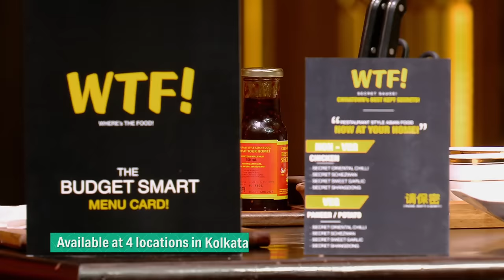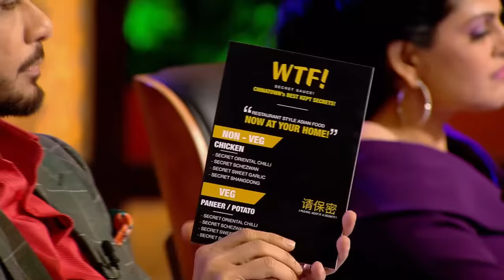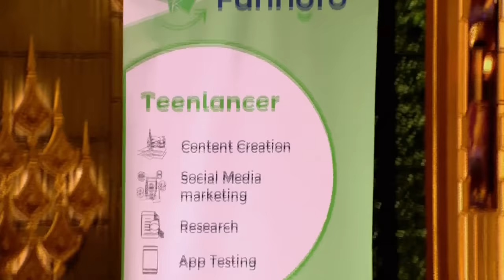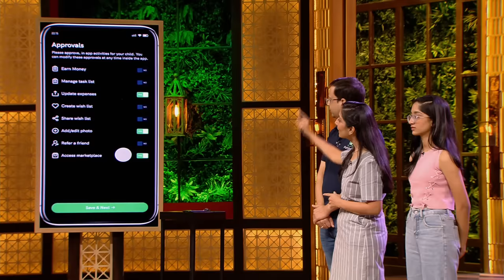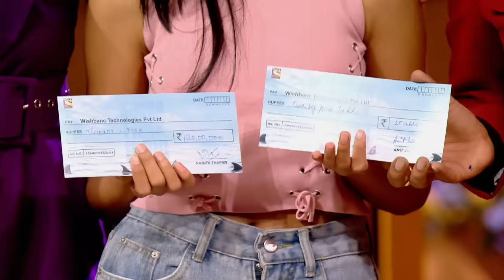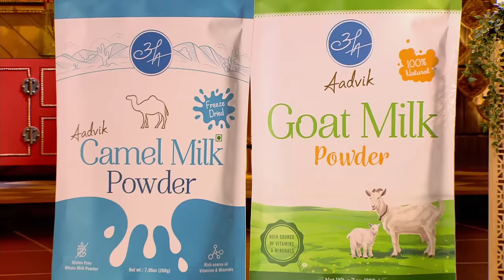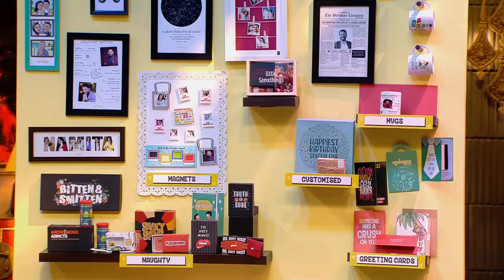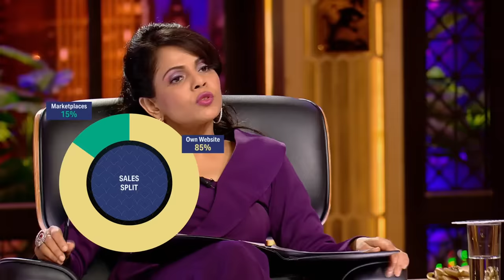'Oye Happy' ने दिए Sharks को Naughty Gifts! | Shark Tank India 2 | Full Episode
The episode starts with Sayan who is here to pitch his budget-smart restaurant chain 'WTF'. Followed by other interesting pitches like 'Funngro' a platform that helps teenagers earn. 'Aadvik', a Goat and camel milk products brand, and 'Oye Happy', a Bedroom gifts brand. Let's see if the Sharks are interested to invest in? Watch the clip right away to find out!